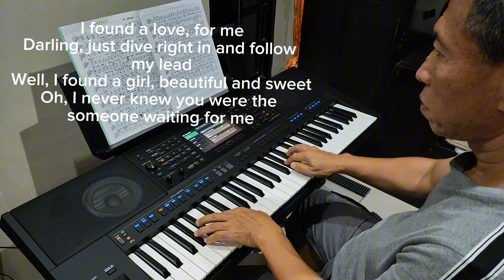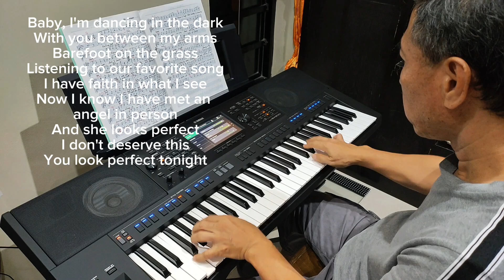PERFECT-Song by Ed Sheeran-Guitar melody instrumental cover/Karaoke